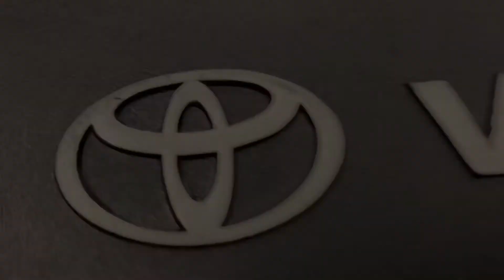TOYOTA - 2ZZ-GE - Engine Leaks Resealed (timing cover, valve cover, water pump) - time-lapse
-Engine: Toyota 2ZZ-GE Yamaha Engine

-Parts Used: Toyota Timing Cover gasket, Valve Cover gasket, Water Pump Gasket, Water Pump O-ring Gasket, Timing Chain Tensioner O-ring Gasket, Toyota F.I.P.G.

-Cleaned all parts thoroughly before installation

Beat Prod. by Feist 2 prod by Pdouble productions